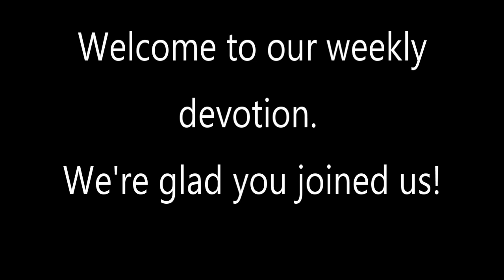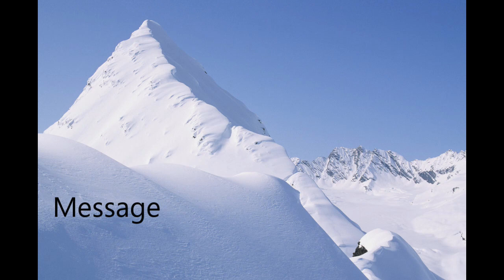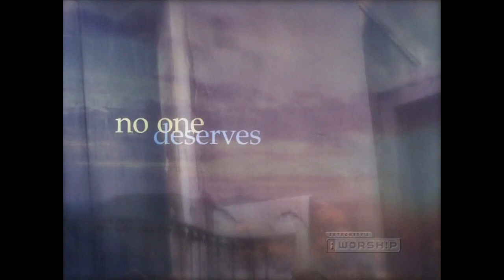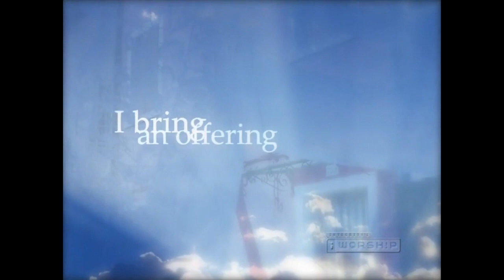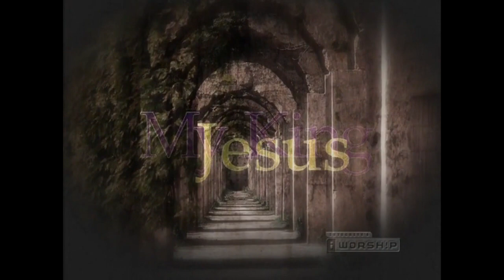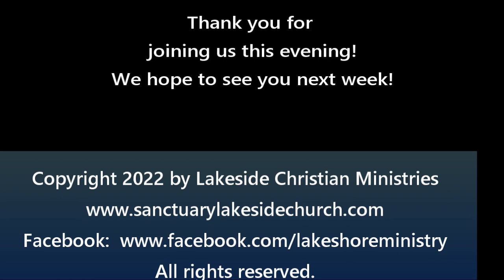Success Comes in Cans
How a winning attitude can make you a better Christian is the topic of this evening's devotion.  Come!  Join us!